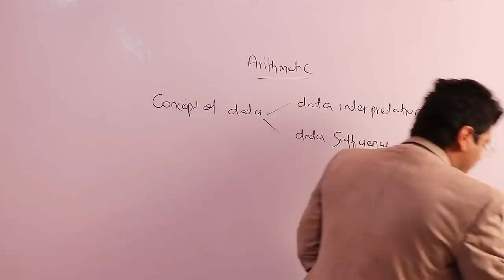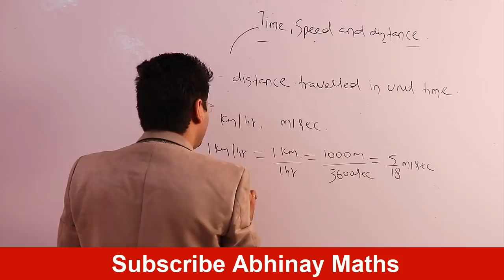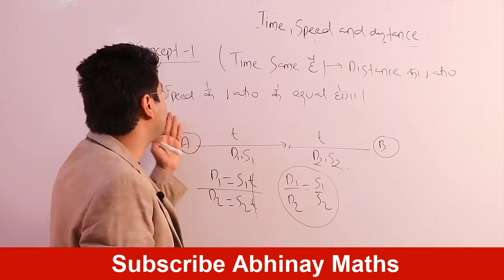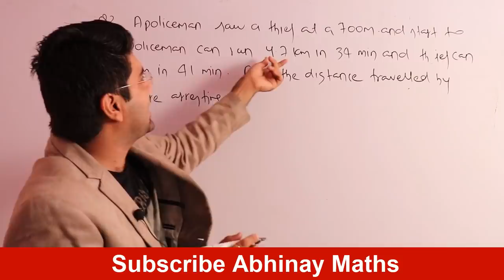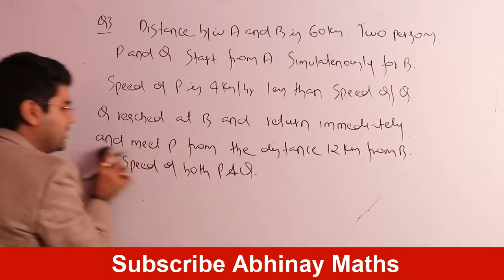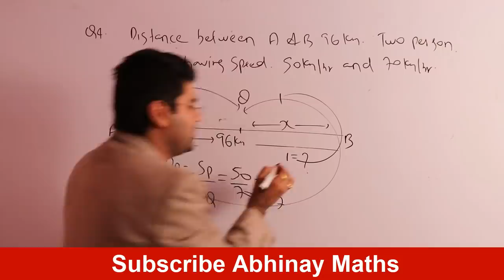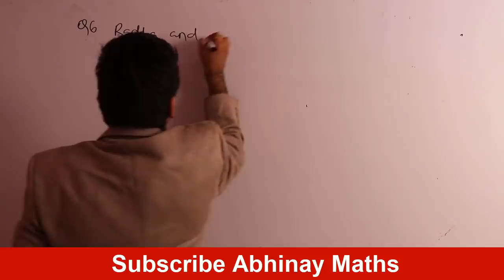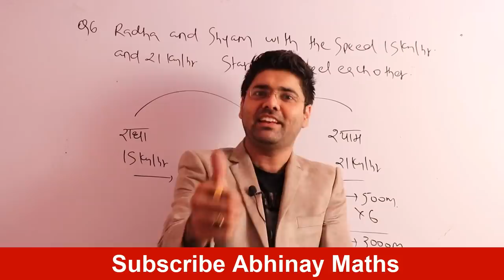Time Speed And Distance | Most Useful Tricks For SSC CGL Mains By Abhinay Sharma ( Abhinay Maths)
👉🏻88 Days Maths Special (Live + Recorded) by Abhinay Sir Time Speed And Distance | Most Useful Tricks For SSC CGL Mains By Abhinay Sharma ( Abhinay Maths)

Complete Course on Arithmetic for CHSL 2019 &CGL 2020
Course starting date-10 june
-In this course ,l will provide you with Arithmetic MATHS with new and unique concepts. I will teach for 75 hours in which all the important questions of Arithmetic MATHS will be covered and your doubts will be cleared in regular doubt sessions.

Practice Course on Cgl mains through Mock tests
Course starting date-13 july
-In this course ,l will provide you practice series of Quantitative aptitude with new and unique concepts.